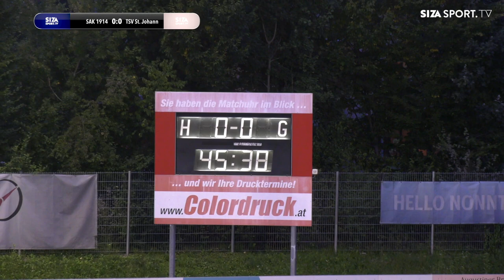HIGHLIGHTS!! SAK1914 vs, TSV St. Johann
Im Nachtragsspiel der Regionalliga Salzburg traf der SAK1914 zuhause auf den TSV St. Johann.